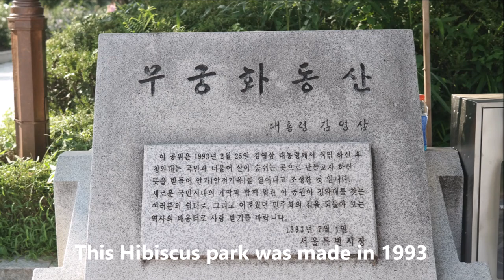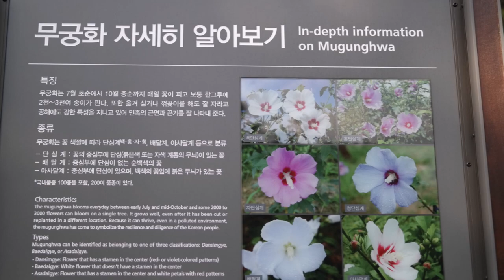Relaxing Video-Flowers/Hibiscus Park 청와대 무궁화동산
Hope you enjoy beautiful hibiscus(Mugungwha -National flower of Korea) at the Hibiscus park which was made in 1993 by the Blue house(Cheongwadae-The Korean presidential residence).

청와대 옆 무궁화동산에 다양한 종류의 무궁화꽃들이 활짝 피어있습니다. 장미정원만큼 예쁜 무궁화동산입니다^^
청와대 무궁화동산은 1993년 조성되었다고 하네요..
돌아오면서 청와대 앞 광장의 분수도 잠깐 담아왔습니다:)